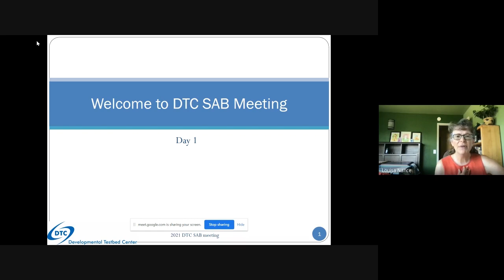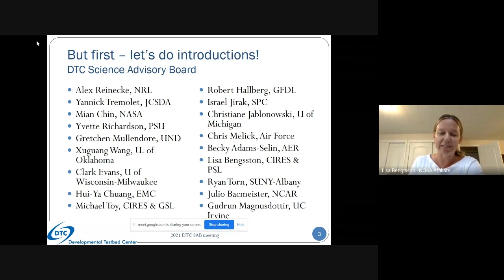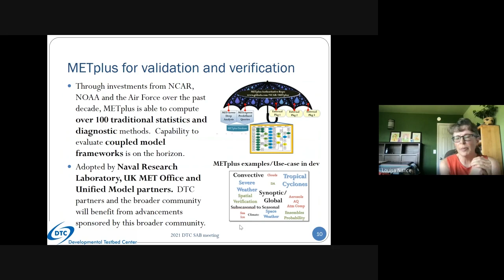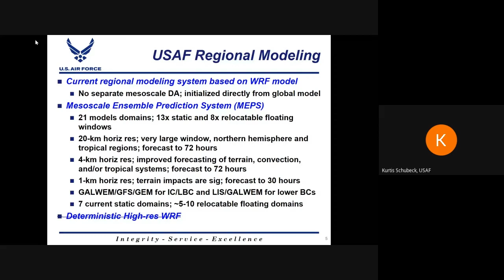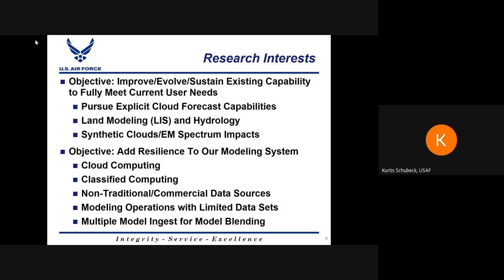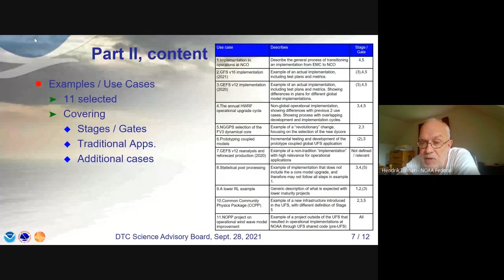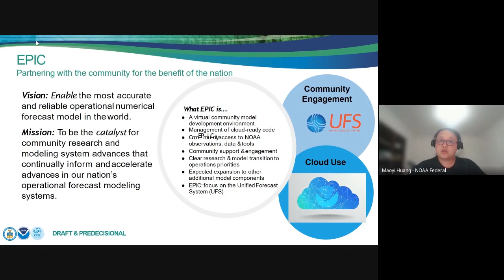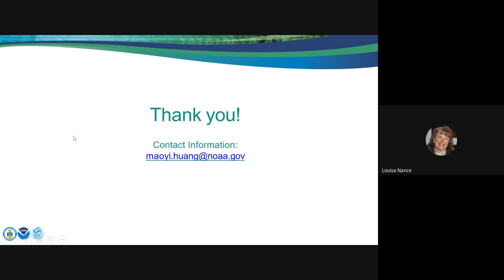2021 DTC SAB DAY 1 Morning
The Developmental Testbed Center (DTC) is a distributed facility with components residing at the National Center for Atmospheric Research (NCAR) and the National Oceanic and Atmospheric Administration’s (NOAA) Earth System Research Laboratory (ESRL). The fundamental purpose of the DTC is to serve as a coordinating mechanism that acts as a bridge between research and operations, thereby facilitating the activities of both communities in pursuit of their own objectives.